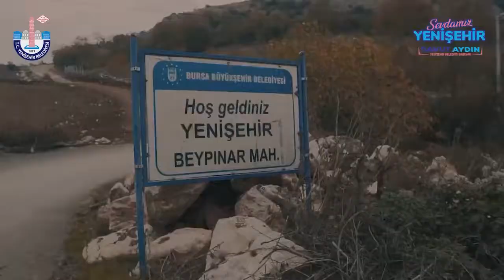Beypınar Mahallemizi Birlikte Tanıyalım...